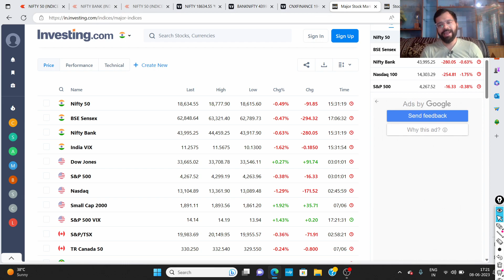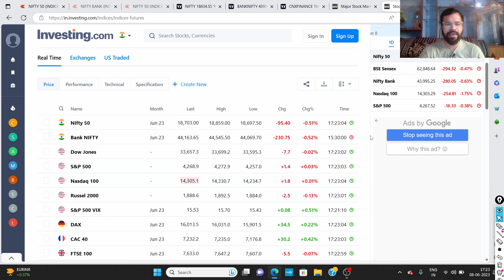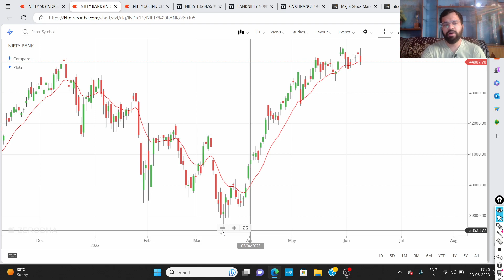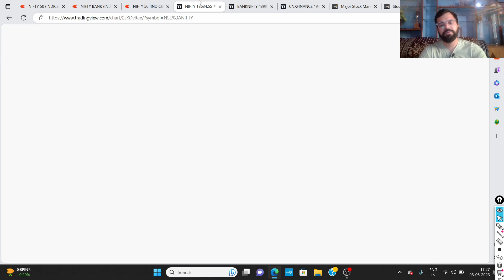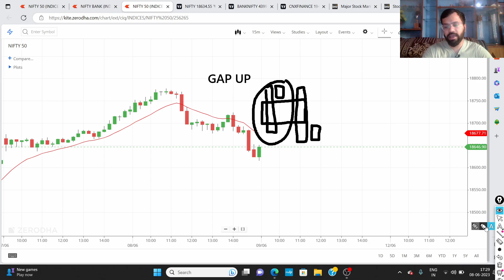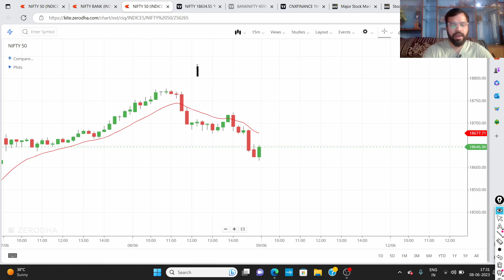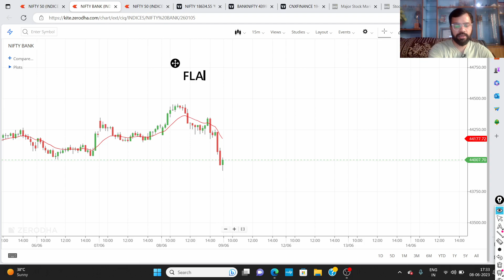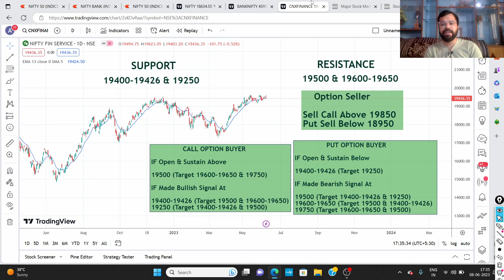NIFTY & BANKNIFTY ANALYSIS FOR 9TH JUNE 23 IN HINDI | 44000 CRUCIAL LEVEL | ABHISHEK BANSAL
Video Highlights :

How to do Bank NIFTY options analysis?
Will Nifty rise tomorrow ?
How can I trade in Nifty or Bank Nifty?
Which is the best time to trade in Bank Nifty?